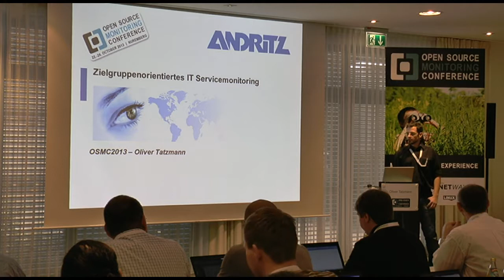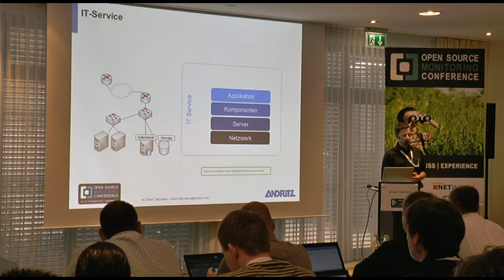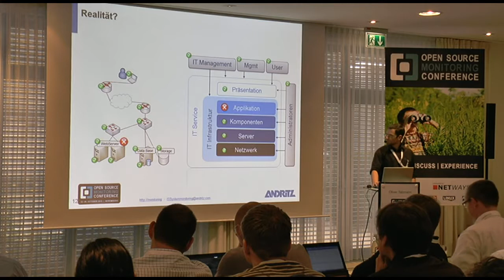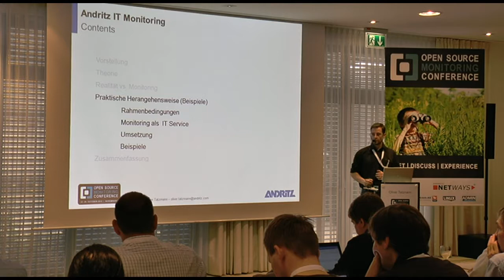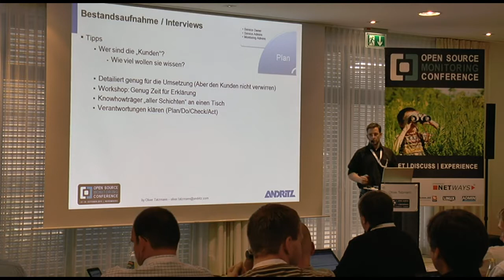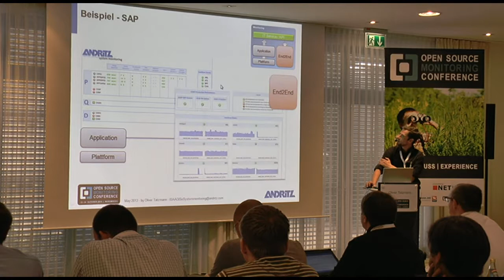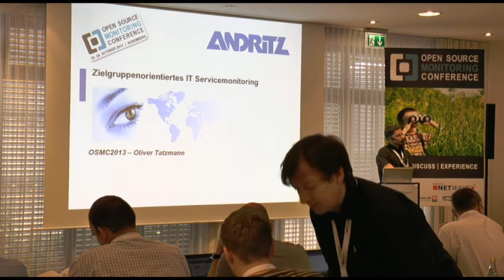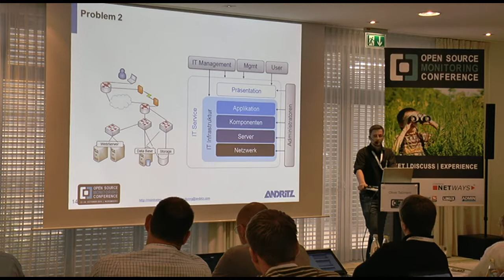OSMC 2013 | Oliver Tatzmann: Zielgruppenorientiertes IT Servicemonitoring (DE)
Die Informationen aus dem Monitoring sollen nicht nur Administratoren zur Verfügung stehen, sondern auch Personen mit weniger technischen Hintergrund (Serviceowner, Management, Enduser).
Es geht darum die Anforderungen der unterschiedlichen Zielgruppen aufzunehmen, zusammenzufassen, umzusetzen und am Ende die Daten für alle Zielgruppen zur Verfügung zu stellen.
Beginnend beim Monitoring einer einzelnen Komponente bis zur Berücksichtigung von komplexen System.
Im Vortrag werden die praktischen Erfahrungen bei der Erhebung der Anforderungen behandelt, sowie die Umsetzung mit Nagios/Icinga und standard Add-ons anhand eines global verfügbaren Services gezeigt.